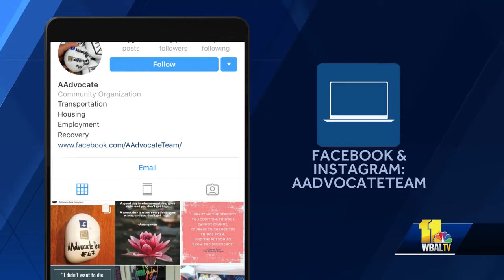Stolen purse returned by homeless man leads woman to new calling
A homeless man addicted to heroin found a purse in an alley and tracked down the woman it had been stolen from. In return, she helped him get to rehab and found a new calling. The 11 News I-Team first reported the story of Kaitlyn Smith and Aeric McCoy more than a year ago. Now, there are some new developments.